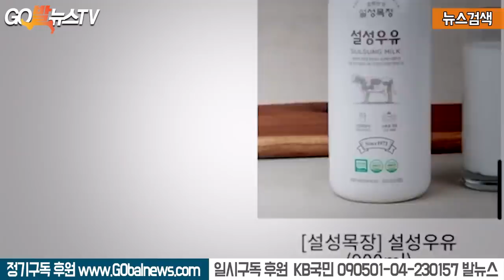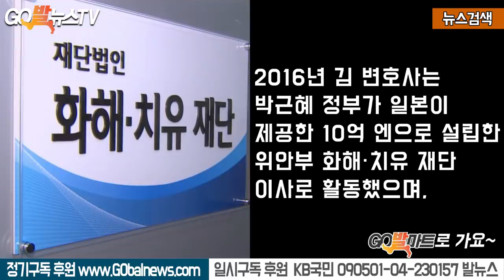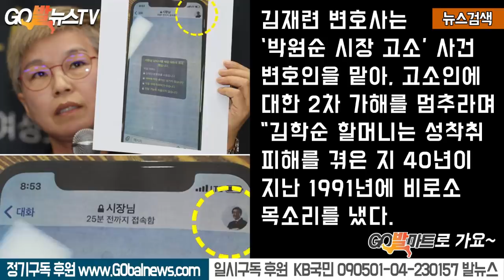8.29 '안희정 미투 기획' 의혹에 무대응 일관하는 김재련씨, 지난 2년 동안 달라진 것은?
8.29 '안희정 미투 기획' 의혹에 무대응 일관하는 김재련씨, 지난 2년 동안 달라진 것은?